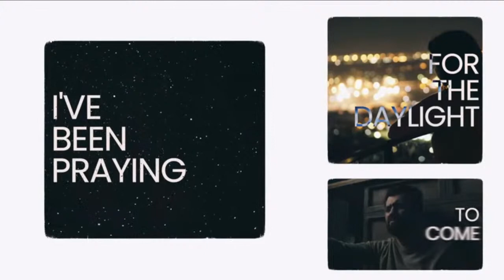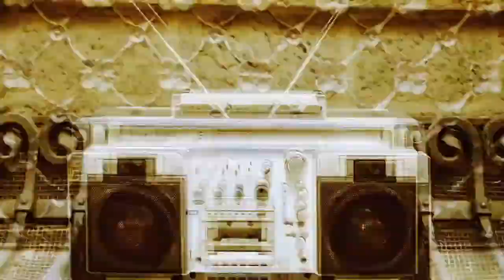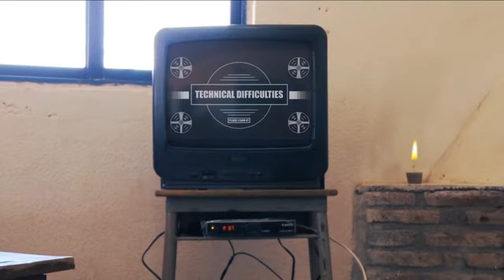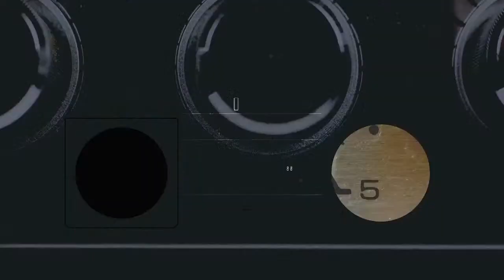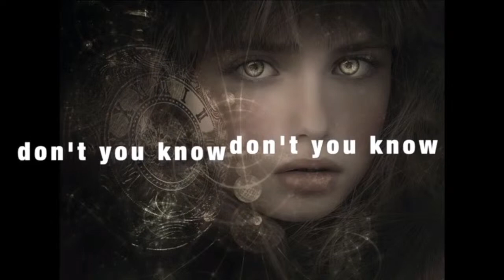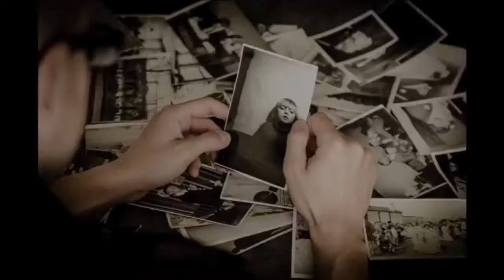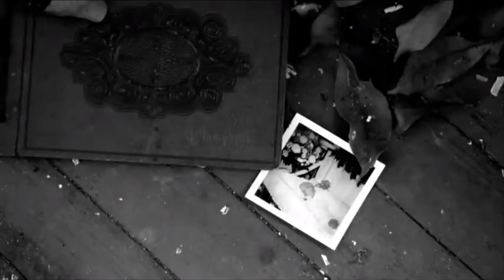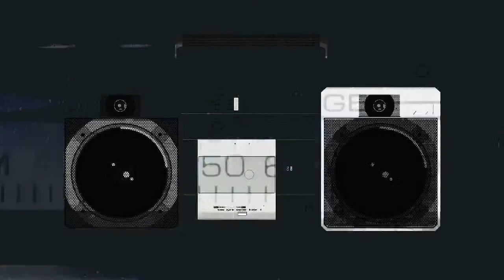AntmanVs The Music Season 45 Ep.16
Horoscopes, Music News, and so much more

Powered By
Shamrock Printing
Pauls Nite Club
Carolina Hemp Company - Columbus
Carolina Hemp Company
Modified Studios Tattoo Gallery
Ohio Streaming Productions
New Age Connect

!SERIOUS DEALS!
MENTION ANTMANVS AT CAROLINA HEMP COMPANY & GET 15% WITH YOUR FIRST PURCHASE!